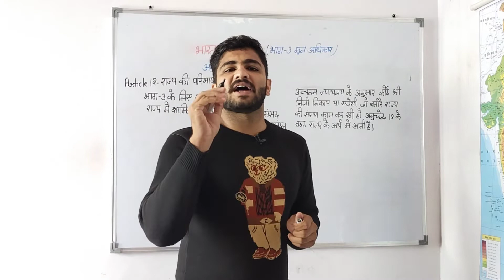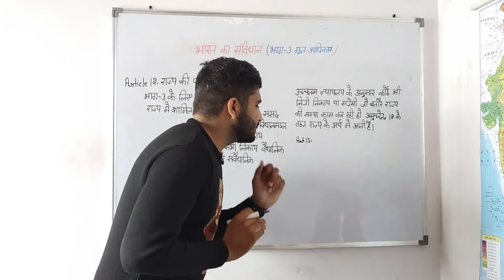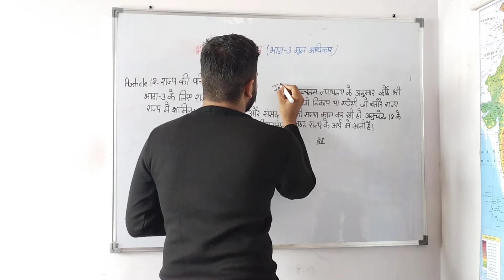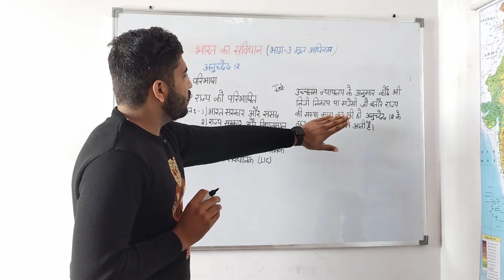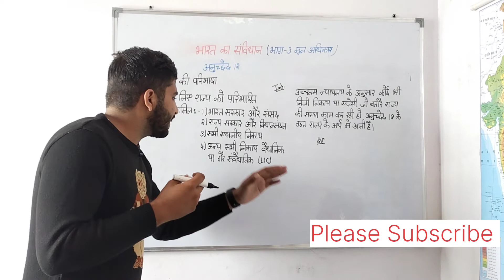अनुच्छेद 12- राज्य की परिभाषा|संविधान का भाग 3|मूल अधिकार|Article 12 of Indian Constitution